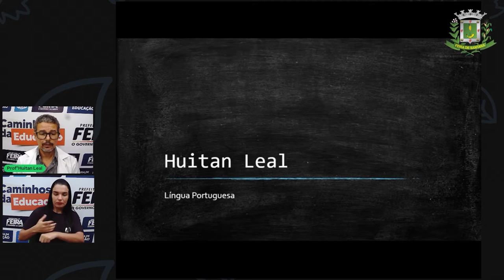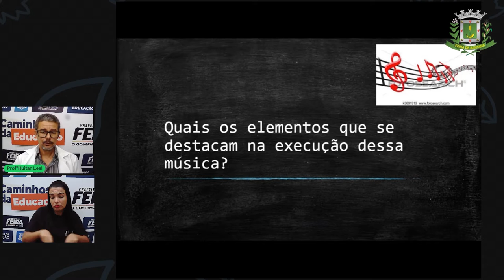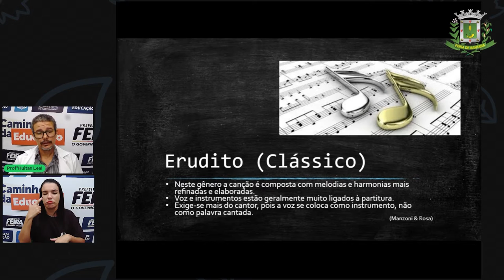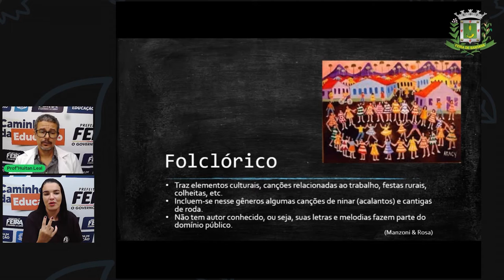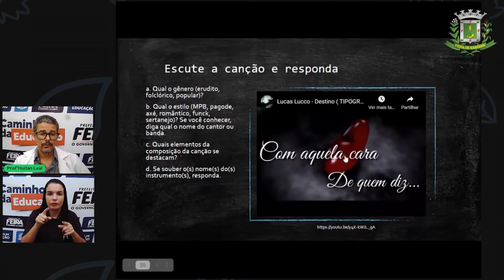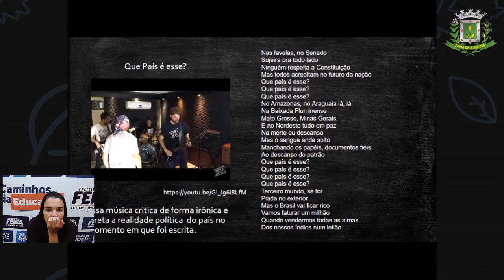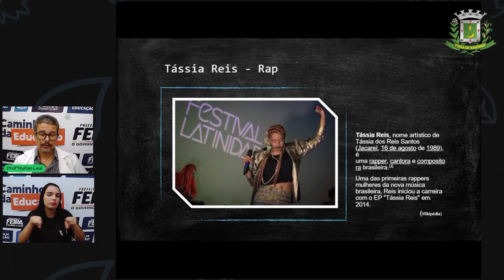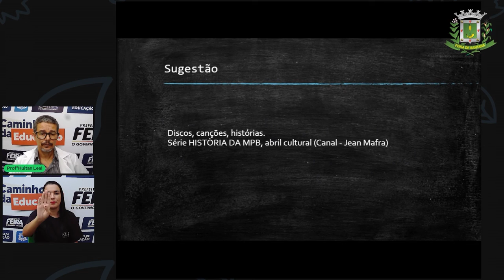7º ANO Aula 6 Prof Huitan Leal Lingua Portuguesa Genero Textual Canção